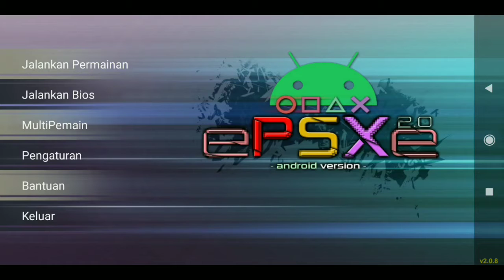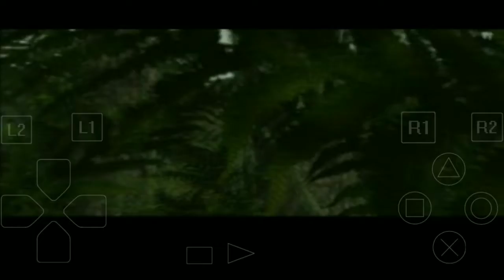DINO CRISIS 2 | Misi Pertama Melawan T-rex | bilik gaming